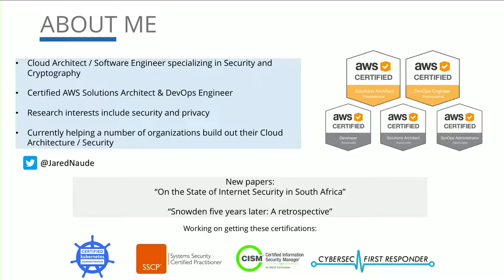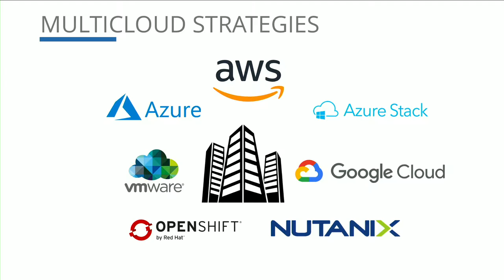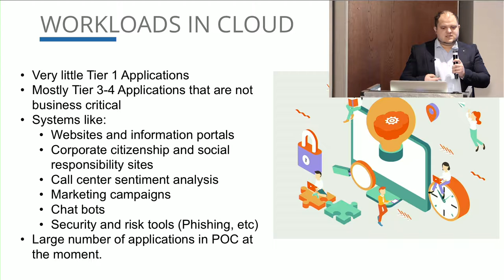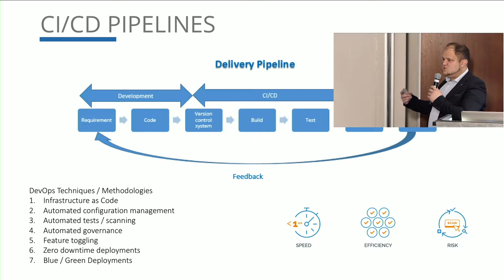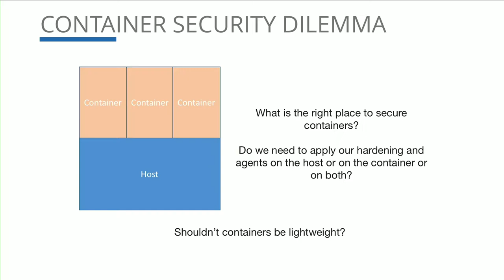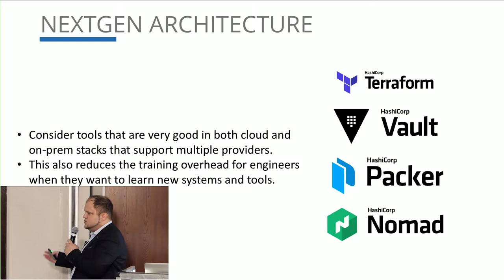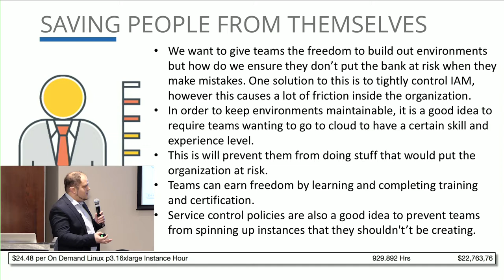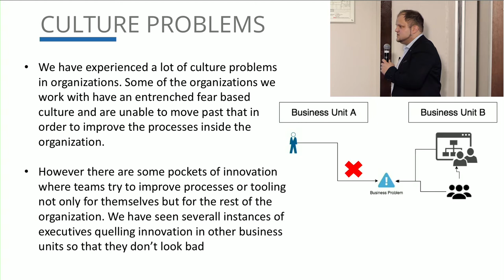Jared Naude - Lessons learnt from taking SA Banks and Enterprises to Cloud